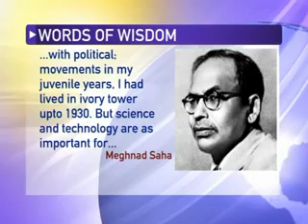Remembering eminent astrophysicist Meghnad Saha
Meghnad Saha, the eminent astrophysicist was born on 6th October 1893. Meghnad was best known for his development of the 'Saha equation', used to describe chemical and physical conditions in stars.